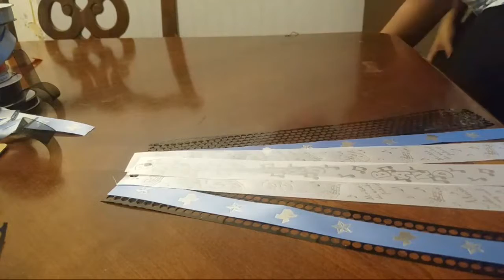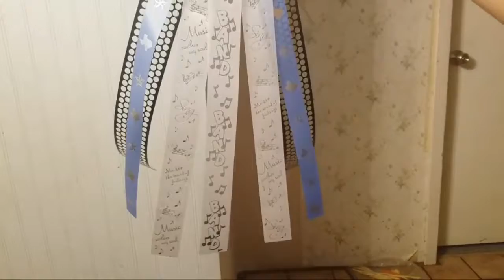91. (Disaster) Making a QUICK MUM for Bumblebee 🤔😬😱